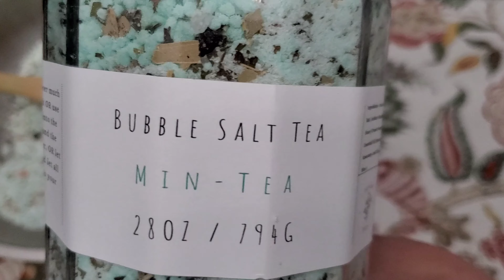How I make Bubble Salt Tea